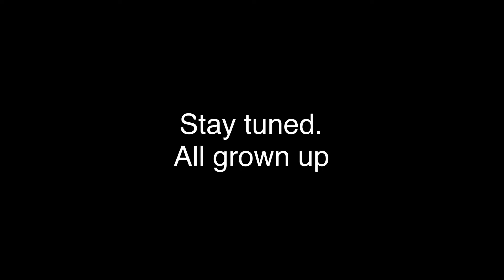Rugrats voice part 3